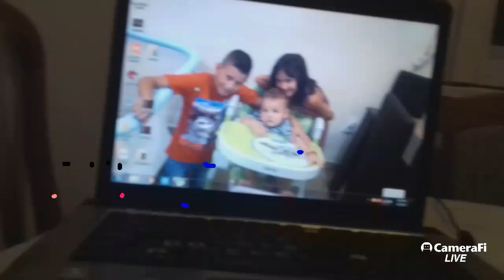Marko Djurovic's broadcast